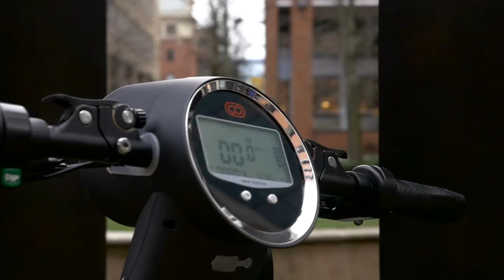Cruzaa Electric Scooter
Move your own way and let the Cruzaa Electric Scooter do all the hard work for you.

The Cruzaa sit-down Electric Scooter is an exclusive lifestyle premium scooter under the Cruzaa product family range. The Cruzaa is 100% electric with a unique foldable slick frame design, making everyday social and transport an effortless pleasure, with an impressive range up to 35 miles, reaching a top speed of 17 mph, and comes with a smart xenon large LED Screen Display.